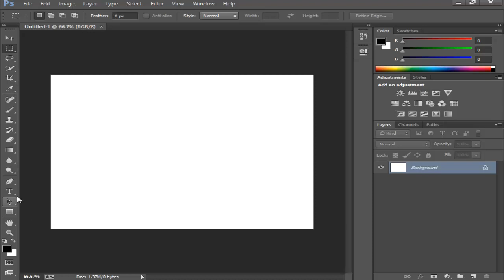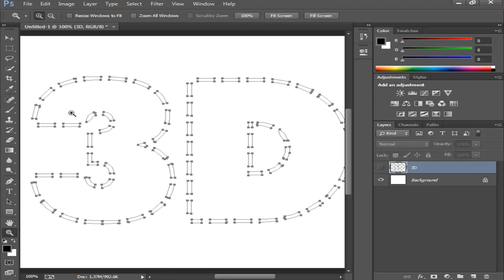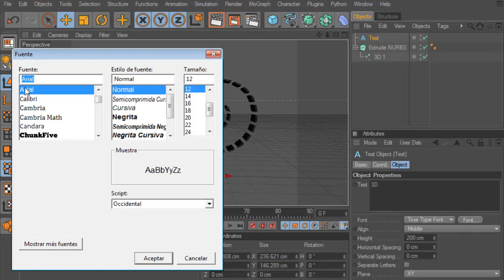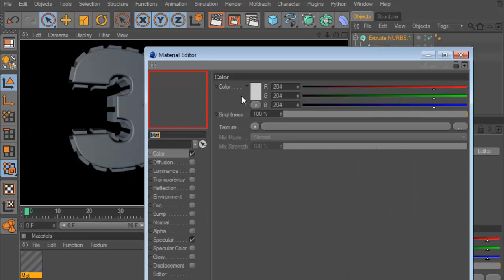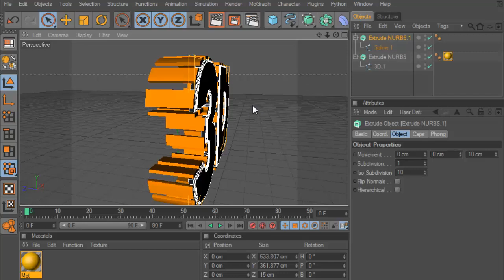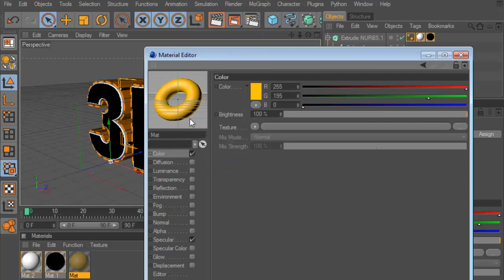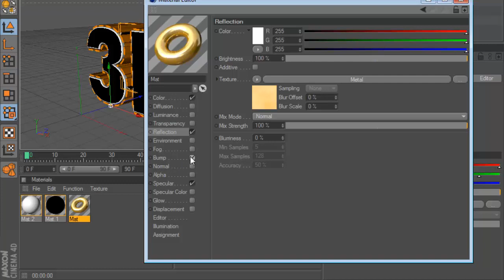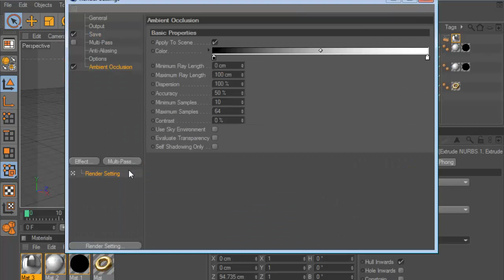Brown and Gold 3D Text Effect - Cinema 4D And Photoshop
HDRI